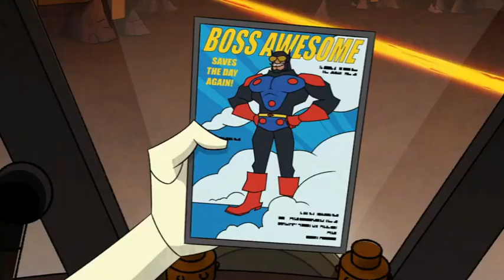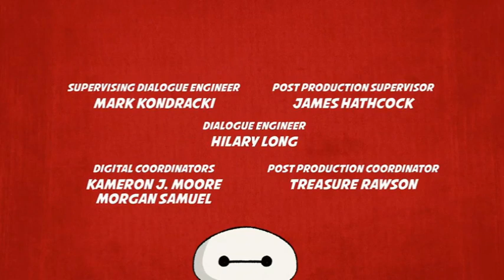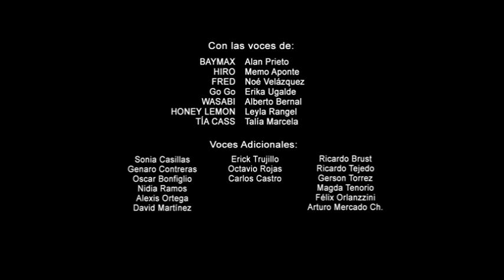Grandes Héroes La Serie | Capítulo 04 Temporada 01 | Parte 8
Fred debe aprender a ser un buen caballero en su Compatillon por su madre, y solicita ayuda de sus amigos para hacerlo. Cuando el súper villano Barón Von Vaporoso llega a destruir el Compatillon de Fred, captura a Wasabi al creer que es Fred, el hijo de su archienemigo superhéroe, Jefe Grandioso. Los Grandes Héroes entran en acción para salvar a Wasabi y detener a Von Vaporoso.